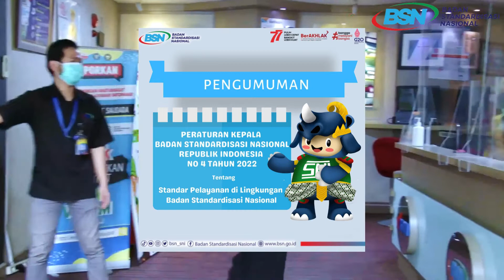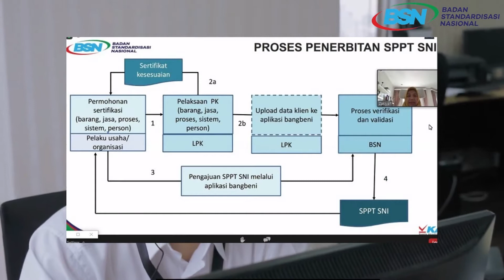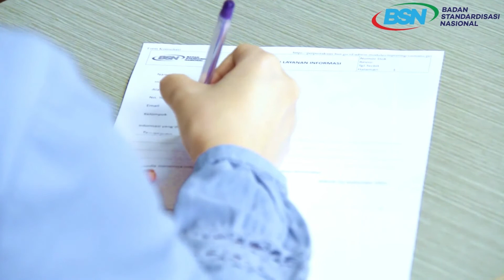Standar Pelayanan di Lingkungan BSN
SNIzen, dalam rangka menyelenggarakan tata kelola pemerintahan yang baik dalam bidang pelayanan publik yang mengutamakan prinsip kemudahan, kecepatan, dan keterbukaan, serta melaksanakan ketentuan Pasal 1 ayat (1) Peraturan Menteri Pendayagunaan Aparatur Negara dan Reformasi Birokrasi Nomor 15 Tahun 2014 tentang Pedoman Standar Pelayanan, Badan Standardisasi Nasional (BSN) telah menetapkan Peraturan Kepala Nomor 4 Tahun 2022 Tentang Standar Pelayanan di Lingkungan Badan Standardisasi Nasional.

Seperti apa isi Peraturan Kepala Nomor 4 Tahun 2022 tersebut? Yuk saksikan video ini sampai selesai ya SNIzen!

Salam